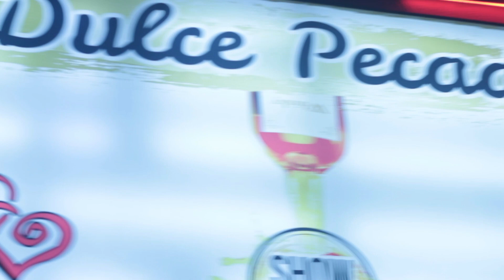Pereira, La prostituta (Trailer Oficial) - La ciudad del pecado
En este reportaje hablaremos del lado positivo de la prostitución en nuestra sociedad y de como beneficia la economía en esta ciudad (Pereira).
Sara:  sara_pereira98 Instagram